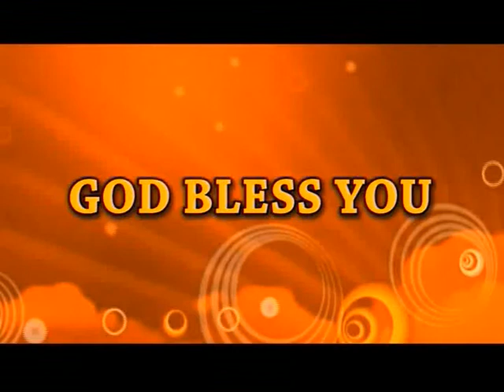Rejoice in the Lord | Part 4 | E Sathya Suvartha Raju | Subhavaartha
Rejoice in the Lord always. Trust in the Lord at all times.
Watch this video of E Sathya Suvartha and stay blessed!!!